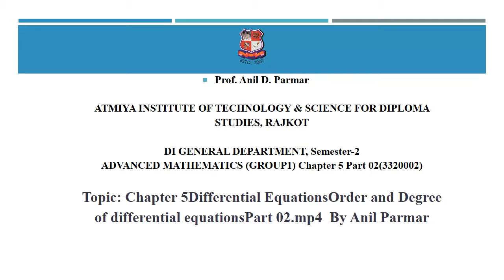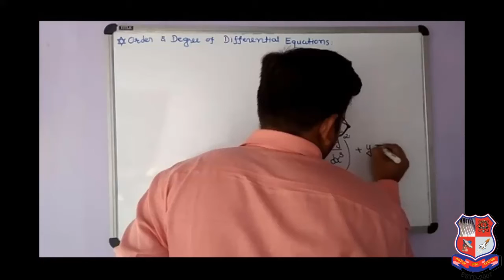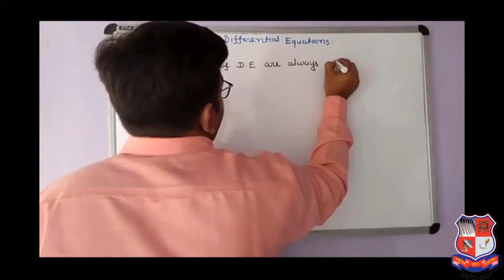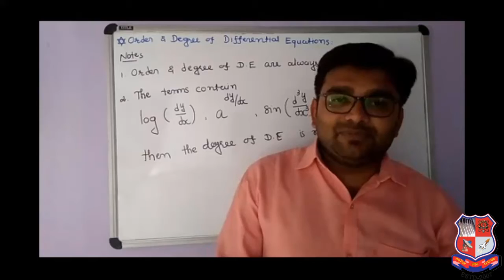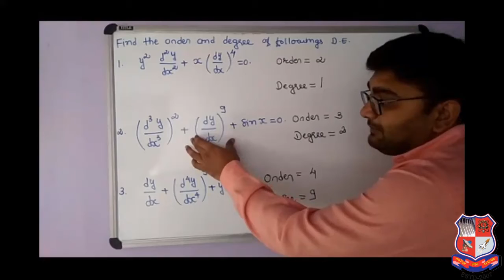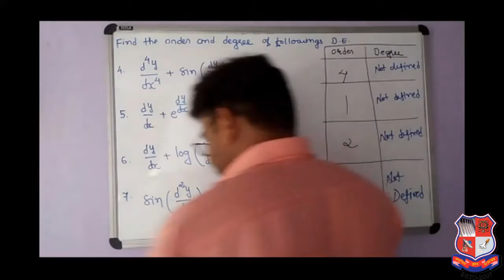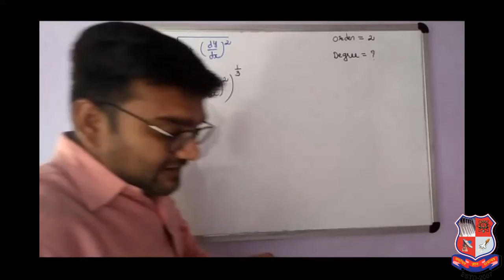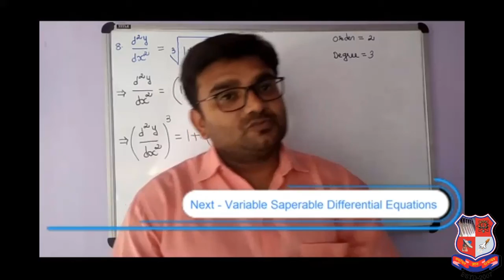GTU_DI_GENERAL DEPARTMENT_3320002_ADVANCED MATHEMATICS (GROUP1) Chapter 5 Part 02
DI  -  GENERAL DEPARTMENT
Subject : 3320002  -  ADVANCED MATHEMATICS (GROUP1) Chapter 5 Part 02 (Sem-2)
Created By : Mr. Anil D. Parmar [Lecturer & Head,] | 14 May 2020 | 81 MB
College : 603 - ATMIYA INSTITUTE OF TECHNOLOGY & SCIENCE FOR DIPLOMA STUDIES, RAJKOT
Topic : Chapter 5Differential EquationsOrder and Degree of differential equationsPart 02.mp4 By Anil Parmar